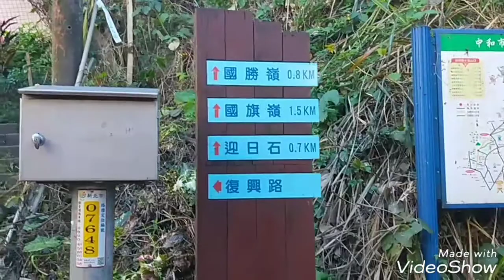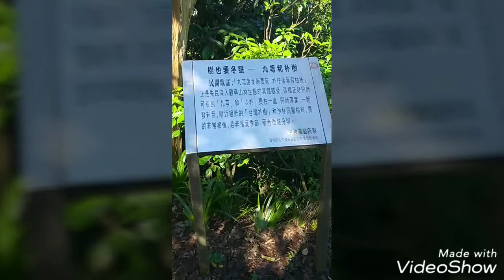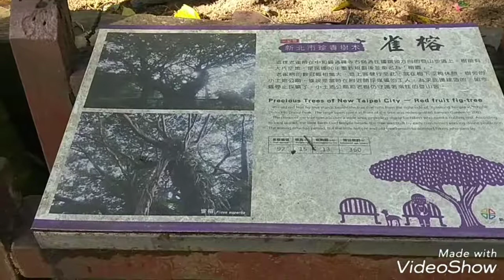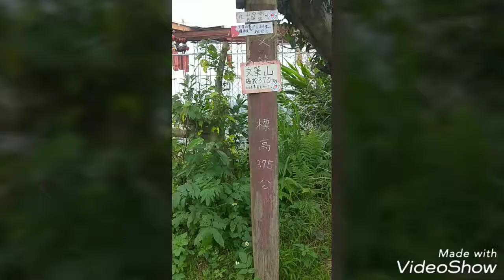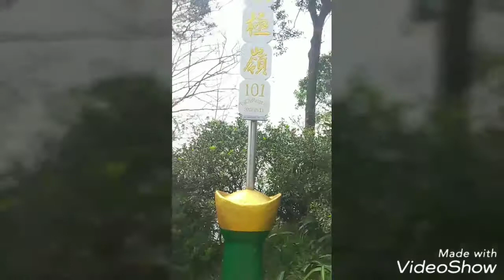201901 大台北天際線~天上山系縱走，中和景安站到文筆山，下山中湖，太極嶺，石門路登山口，影像集錦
因為沒走過中和復興國小上國旗嶺，圓通禪寺，牛埔頭山，接五尖山，文筆山的天上山系縱走，今天特地來拜訪一下
關於圓通禪寺，只有小時候遠足的記憶，只有印象有大象，結果真的有耶 !